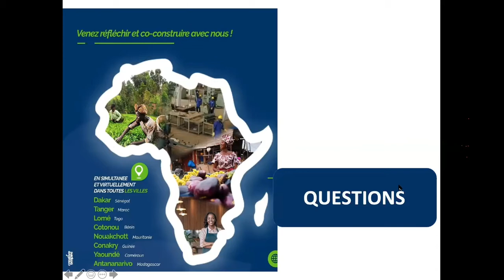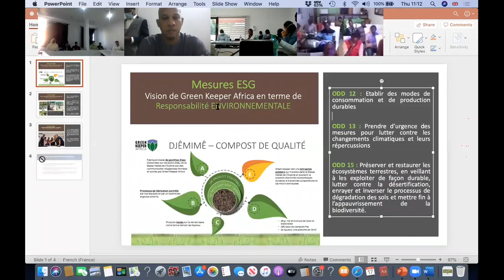Echange 1: Questions Réponses